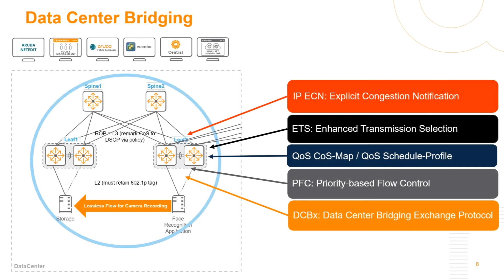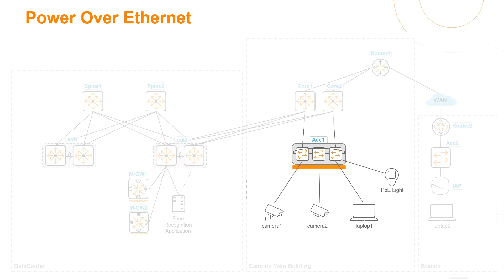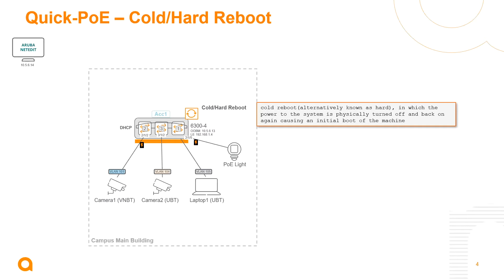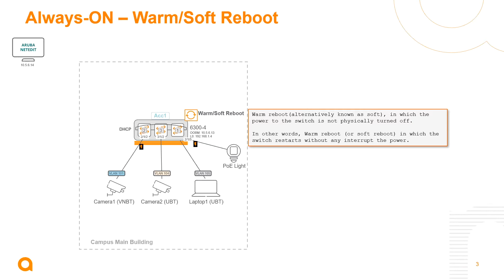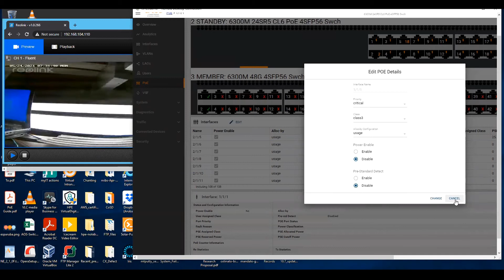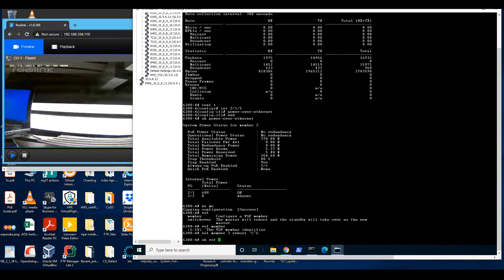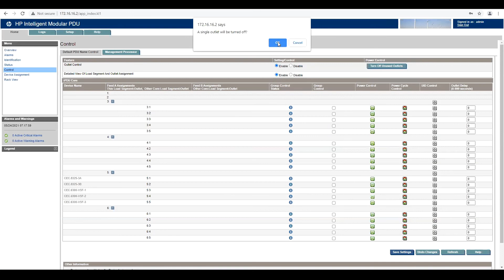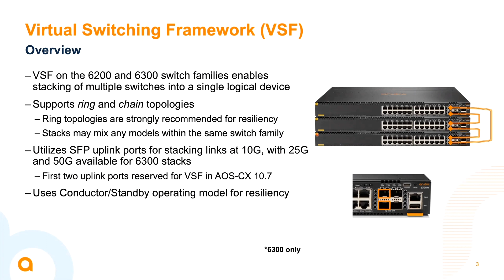The HPE Aruba Networks Switching Story - Episode 6 - Power Over Ethernet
In this episode, we'll explore how the advanced PoE capability of HPE Aruba Networks CX switching can apply to our workflow.